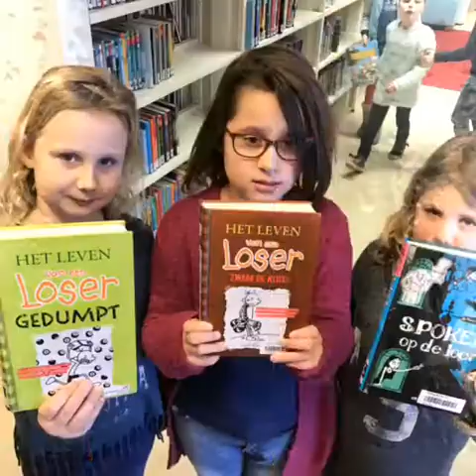Afscheidsfilmpje van juf Petra